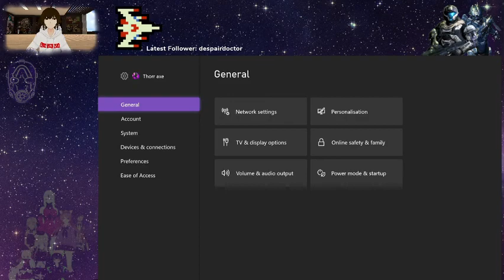just a little update